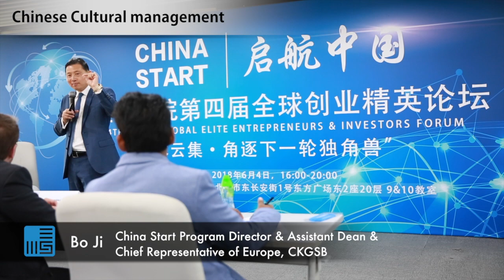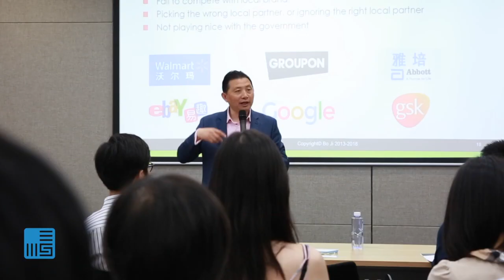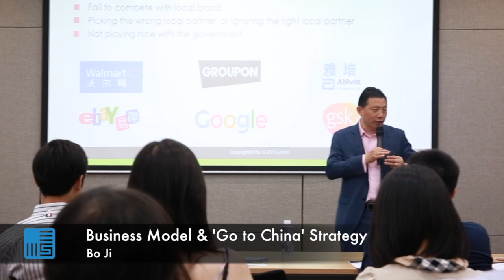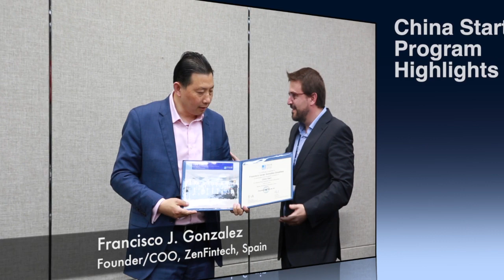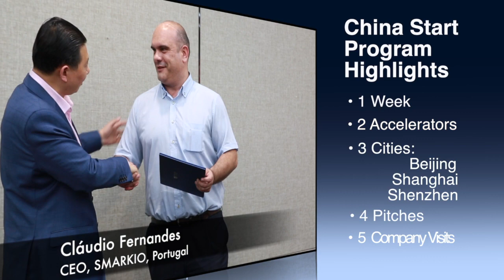CKGSB's China Start - June 2018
China Start provides an elite standard of China venture ecosystem knowledge that will help participants to understand China and industry specific knowledge that is essential for successful integration into China. CKGSB’s influential international alumni base will develop participant’s networks and partnerships with China’s industry leaders, helping your business to meet the most relevant people. The programme features investment pitching sessions with China angel, VC and PE investors that can offer participants the possibility to acquire a substantial investment.